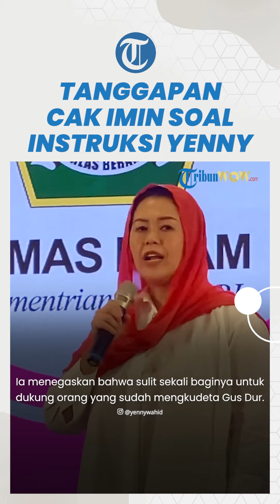Respons Cak Imin soal Yenny Wahid Meminta Para Pendukung Gus Dur Tidak Mendukung Anies-Cak Imin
TRIBUN-VIDEO.COM - Bakal calon wakil presiden Muhaimin Iskandar alias Cak Imin menanggapi soal instruksi Yenny Wahid.

Di mana putri Gus Dur itu meminta agar Barisan Kader (barikade) dari Presiden ke-4 Indonesia itu memilih mendukung Prabowo atau Ganjar Pranowo.

Yenny memberi arahan agar para pendukung Gus Dur tidak mendukung Anies Baswedan yang kini menggandeng Cak Imin sebagai bacawapres.

Menanggapi hal itu, Ketua Umum PKB itu menegaskan bahwa hal tersebut bukanlah urusannya maupun partainya.

Ia mengatakan bahwa sudah empat kali pemilu dirinya dan pihak Yenny Wahid memiliki pilihan yang berbeda-beda.

"Iya itu bukan urusan saya, bukan urusan PKB, sudah empat kali Pemilu kami beda-beda," ucap Cak Imin usai berziarah ke makam Mantan Ketua Dewan Syuro PKB, KH. M. Abdul Aziz Manshur di Paculgowang, Jombang, Jawa Timur, Minggu (10/9/2023) malam.

Hal ini disampaikan oleh Cak Imin seusai berziarah ke makam Mantan Ketua Dewan Syuro PKB, KH. M. Abdul Aziz Manshur di Paculgowang, Jombang, Jawa Timur, Minggu (10/9/2023) malam.

Selain itu, Cak Imin juga menegaskan tak pernah membawa Pengurus Besar Nahdlatul Ulama (PBNU) dalam sikap dan keputusan PKB.

"Kan enggak ada masalah apa-apa dengan PBNU. PBNU memang tidak ikut-ikut politik, itu memang kita harus hormati, kita juga jalan sesuai dengan kekuatan PKB sendiri. Jadi ya semua its oke," jelas dia.

Diketahui sebelumnya, Yenny Wahid menyatakan menutup pintu untuk mendukung Anies Baswedan.

Hal itu disampaikan oleh Yenny saat ditemui di Kantor Pengurus Besar Nahdlatul Ulama (PBNU), Jakarta Pusat, Selasa (5/9/2023).

Yenny menegaskan bahwa bukan menjadi rahasia lagi untuk keluarga Gus Dur yang telah menyatakan sikap akan sulit mendukung capres yang berpasangan dengan Cak Imin.

Bahkan hal itu telah diultimatumkan Yenny sejak Cak Imin masih dalam koalisi Prabowo Subianto.

Ia menegaskan bahwa sulit sekali baginya untuk mendukung orang yang sudah mengkudeta Gus Dur.

(Tribun-Video.com/WartakotaLive.com)

Artikel ini telah tayang di Kompas.com dengan judul "Cak Imin Sudah "Feeling" Tak Ditunjuk Prabowo Jadi Cawapres Saat Nama Koalisi Diganti", Klik untuk baca